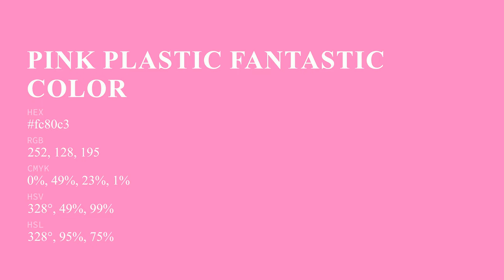Pink Plastic Fantastic color fc80c3 hex Cool Orange color fc80c3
What color is Pink Plastic Fantastic ? fc80c3 hex, Cool Orange color fc80c3

Hex fc80c3 Color Code is also known as Pink Plastic Fantastic color

Hex fc80c3 Color code in RGB color code model is created after adding 98.82% red color, 50.2% green color and 76.47% blue color.
Hex fc80c3 Color code in CMYK color (process color) code model is generated after subtraction of 0% cyan, 49% magenta, 23% yellow, 01% black.